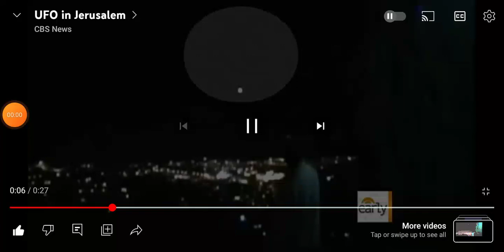For Esau is the end of the world and Jacob is the beginning of it that followeth. 2nd Esdras 6:9-19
don't not  own the rights to this music